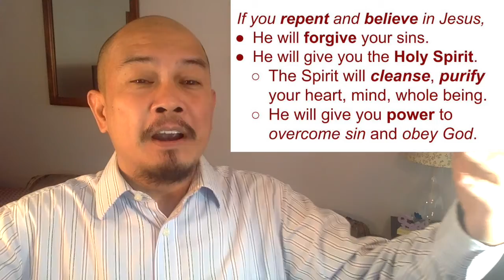Holiness is a Gift from God | Gospel of Mark | God, Jesus, Bible | Chicago | Glem Melo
Jesus died on the cross to pay for our sins and give us the Holy Spirit. Through the Spirit, He washed away our sins and made us holy. And through the Spirit, He gives us power to overcome sin and live holy lives. (Mark 1:8; 1 Corinthians 1:2)